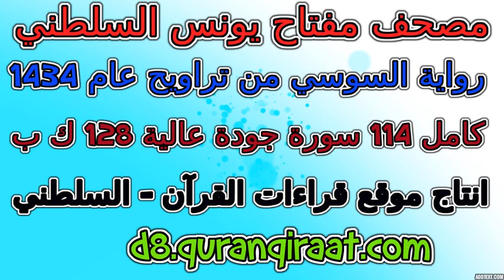مصحف مفتاح السلطني رواية السوسي تراويح عام 1434 سورة 032 السجدة